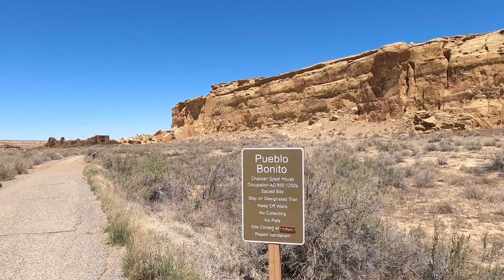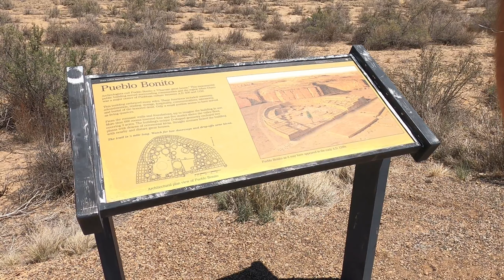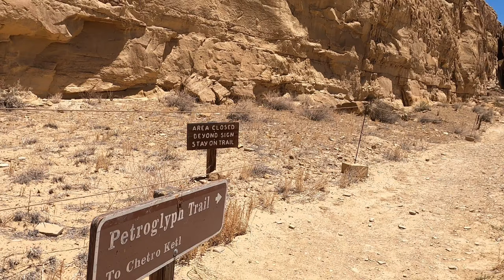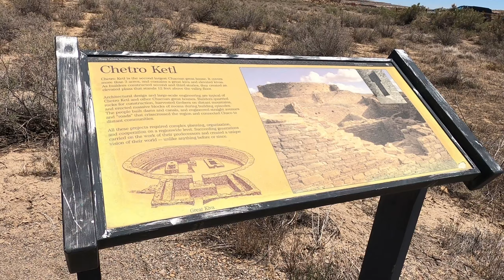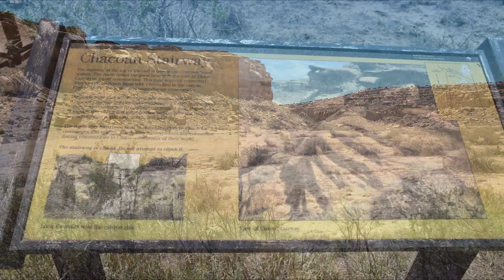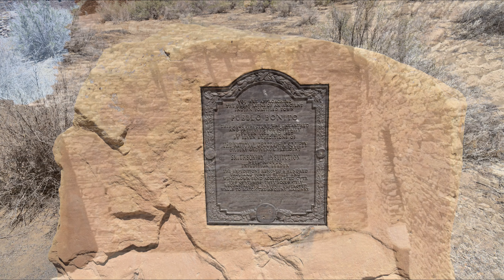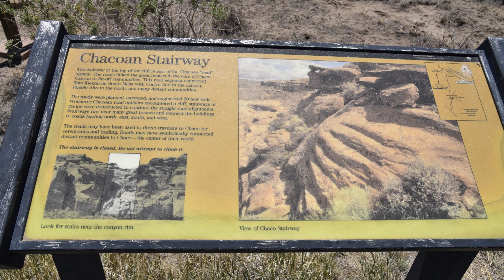Exploring Ancient Ruins at Chaco Culture National Historic Park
This National Historic Park is a true treasure. We would suggest planning for a couple of days to give yourself time to explore the entire park. The park has camping accommodations available and had they had any openings during our trip, we would have stayed among these ancient ruins for a few nights.
Definitely a must visit if you have any interest at all in ancient cultures and structures.
The road to and from the park is long, rough, and slow, but the reward is worth the journey!